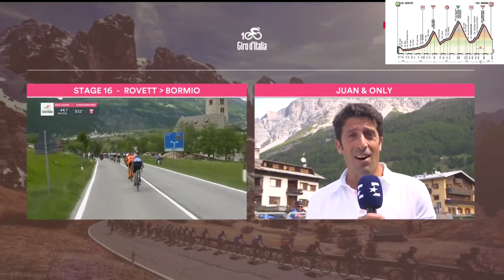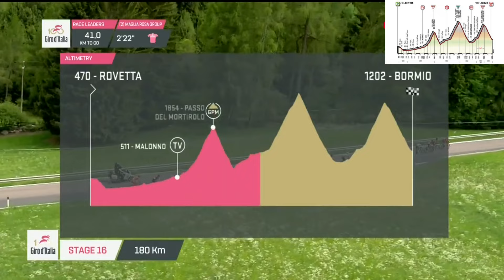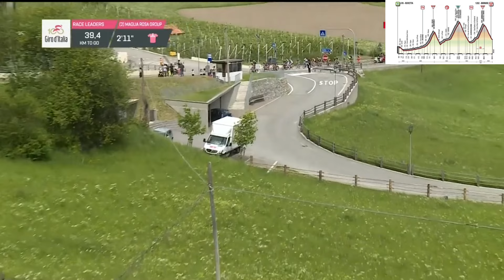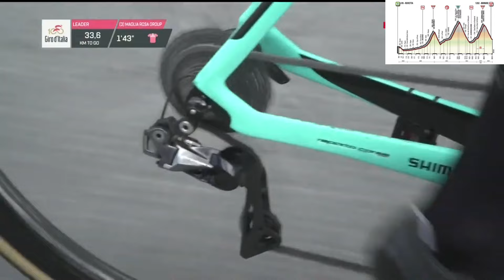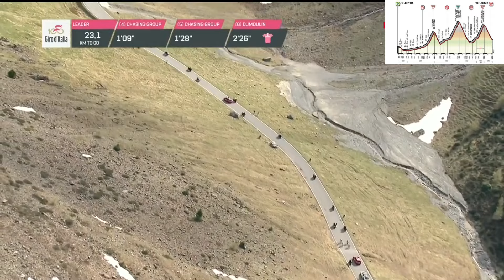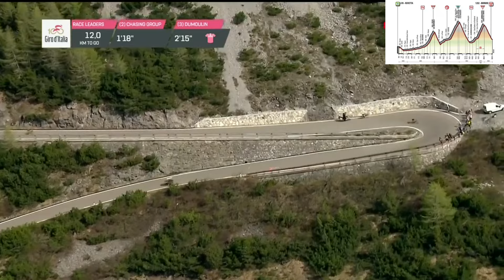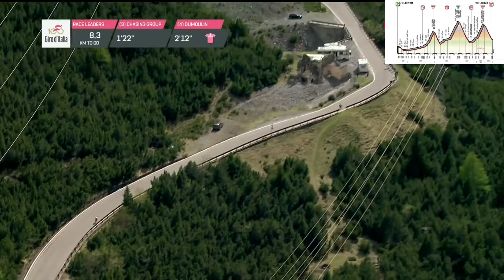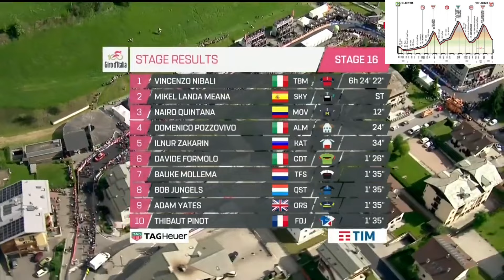Giro d'Italia 2017 Stage 16 (Last 50km)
Giro d'Italia 2017 Stage 16 won by Vincenzo Nibali
Tom Dumoulin's emergency toilet stop on this stage at final 32.1km